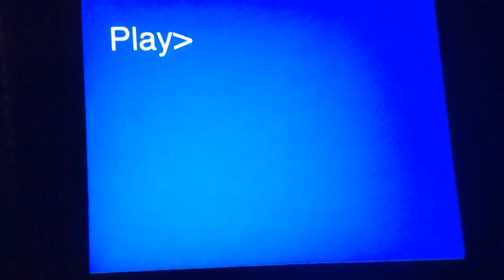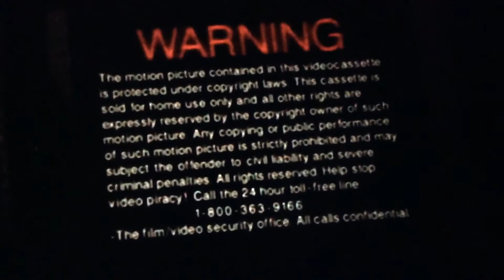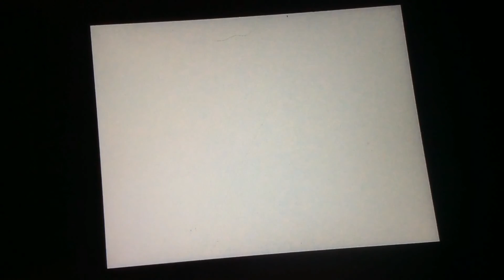Copy of VCR Alliance